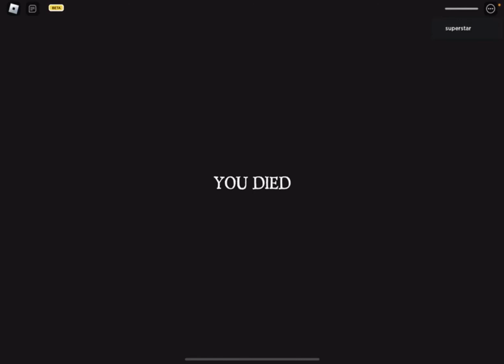Roblox | Trespass - Act 3 (Funny Moments)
christmas trials vid out december 24-26!